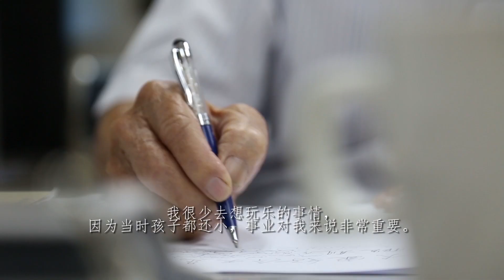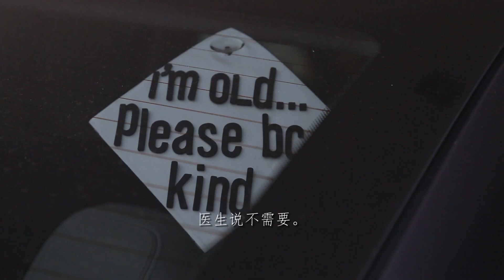Best Of You Ah Gong (Chinese Subtitle)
他只有九十六岁。他像年轻的小伙子般，每天早上起来运动，自己驾车上班和到处去旅行。这是阿公的故事，激励着我们用自己的方式享受人生。欢迎浏览 阅读故事全文。